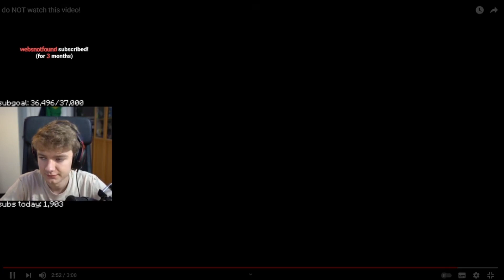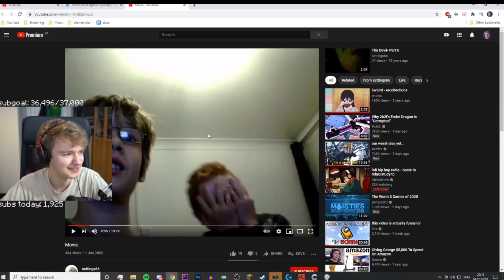Wilbur Soot and TommyInnit REACT TO OLD VIDEOS!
This is totally under Tommyinit's permission, he said that these type of videos are helping his channel grow and he is totally fine with them making money out of his edited clips by the creator (this is an edited subtitled clip) , He has no problem with the video being monetized , the thumbnail is made by me and all the credit are given to the creator and used under his permission .